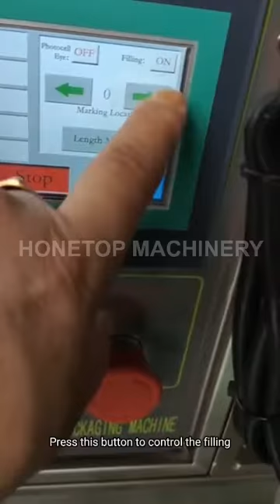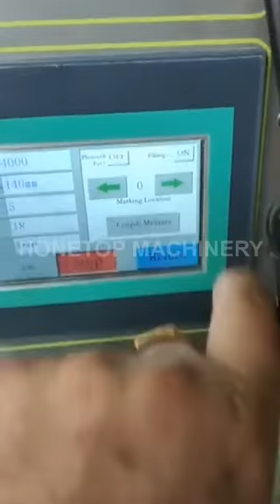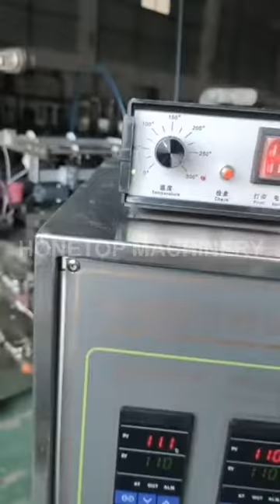How to pack plastic bags on small vertical packing machine